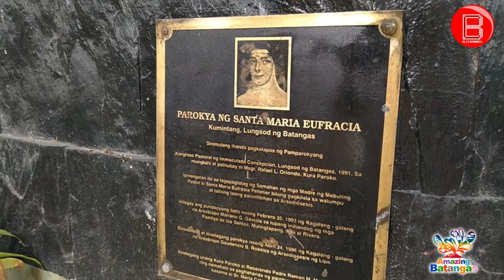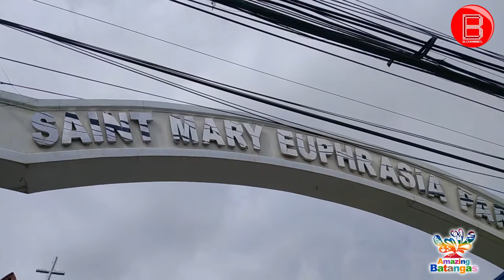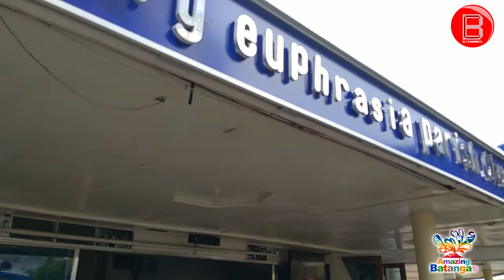St. Mary Euphrasia Parish | Amazing Batangas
Ala Eh Tara Dine! ating bisitahin ang simbahan ng t. Mary Euphrasia Parish dine sa De Joya Capitol Village, Kumintang, Batangas City.

Amazing Batangas promotes and features the amazing culture, people, destinations, attractions, local products, foods, and other amazing discoveries in the entire amazing Province of Batangas.

WATCH Amazing Batangas Program every Monday, 6PM live via Balisong Channel Page